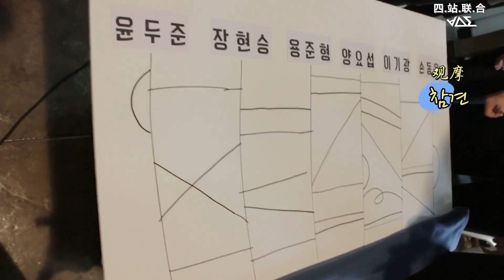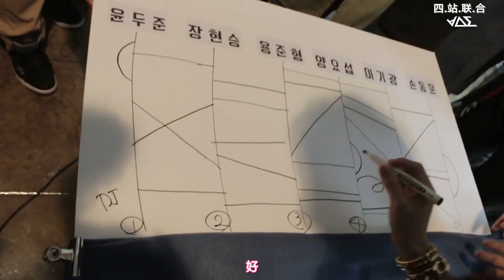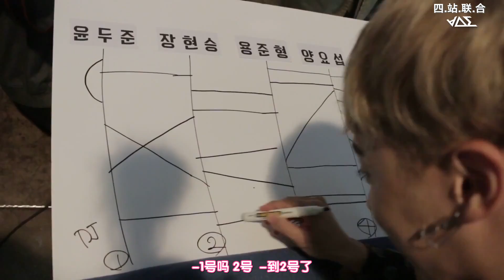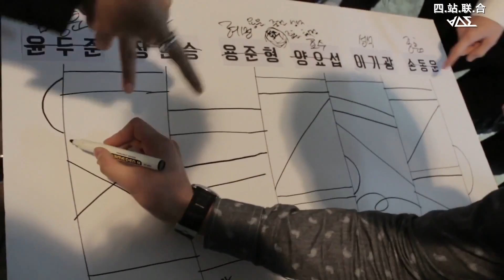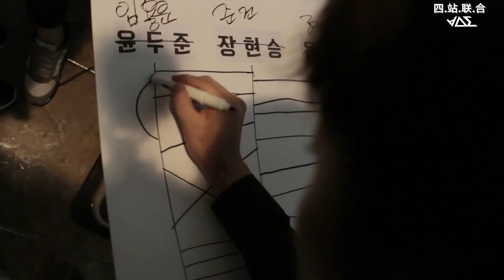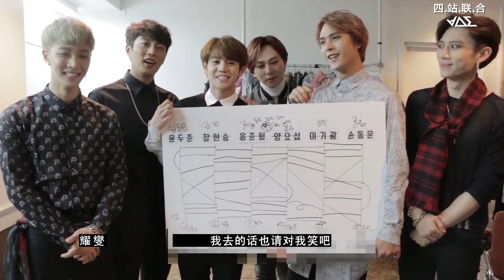[四站聯合] BEAST - '561 PROJECT' [精效中字]